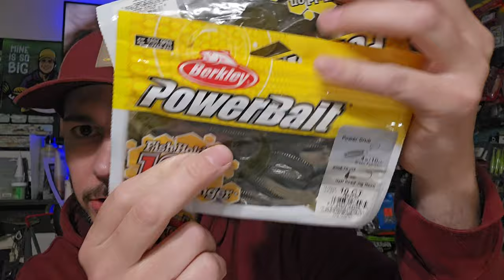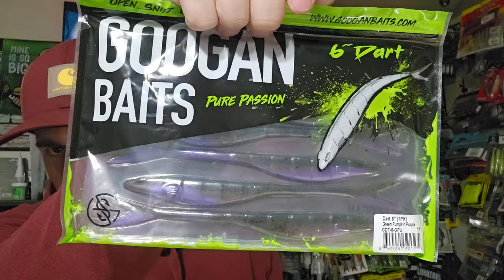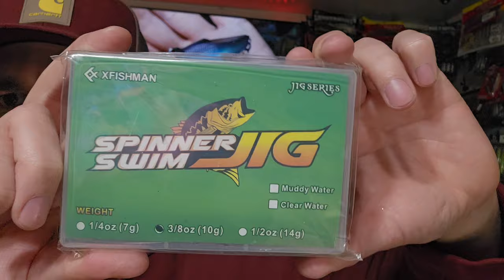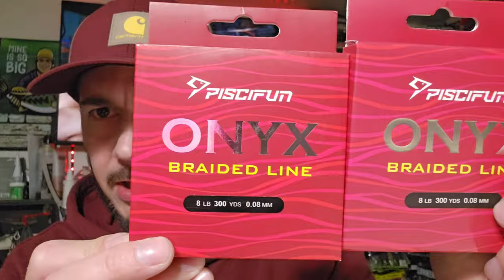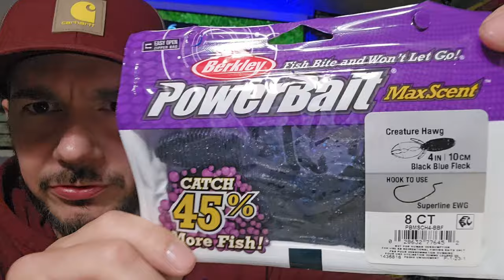Finding baits for great Deals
some items may no longer be on sale. I recommend adding it to your wish list so you get notified when it does go on sale if you are interested.

Berkley PowerBait

Berkley Berkley PowerBait Power Switch

Piscifun Onyx Braided Fishing Line, 6lb-150lb

Strike King Rage Tail Chunk Bait

KastKing SuperPower Braided Fishing Line

Limited-time deal: TRUSCEND Titanium Weed Guard Swim Jig with Ultra Smooth Teflon Coated BKK Hook, Swinging Fishing Jig Lures for Bass
Swim-Jigs-for-Bass-Fishing-Lures Swimbait Underspin Swimming Bass Jigs 1/2 3/8 1/4 oz